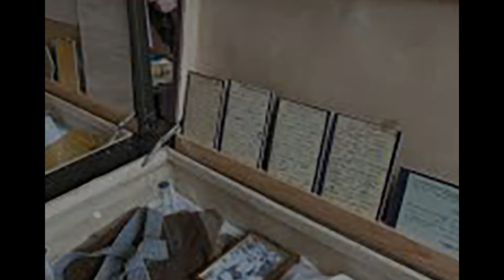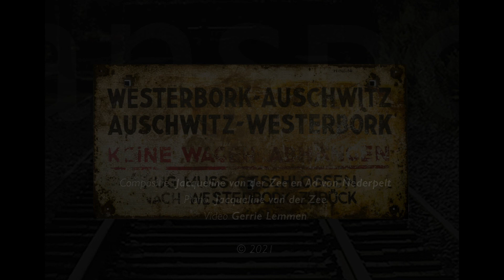Westerbork: Het Transport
Philip Mechanicus:
Dagboek uit Westerbork 'In Depot'

"Men kan hier geen trein meer zien, de een zonder vloeken, de ander zonder te walgen, een derde zonder te snikken. De trein gaat martelend en folterend geregeld: nooit is hij te laat, nooit wordt hij door een bom getroffen. De trein, een lange schurftige slang van oude, smerige veewagens. Mannen, vrouwen worden, oud en jong, ziek of niet, dooreen met kinderen, met baby's, in
een-en-dezelfde wagen gestouwd. Lammen, doven, blinden, maaglijders, imbecielen, dementen, alles op de naakte grond, tússen en óp de bagage, dicht op elkaar geklit.
De fluit gilt, zij gaat allen door merg en been. De schurftige slang schuifelt met gevulde ransel weg ...

Compositie      Jacqueline van der Zee & Ad van Nederpelt
Piano                Jacqueline van der Zee
Video                Gerrie Lemmen

© All rights of the recorded work reserved